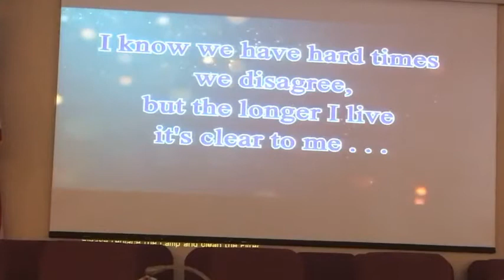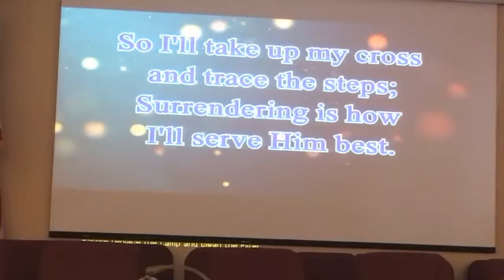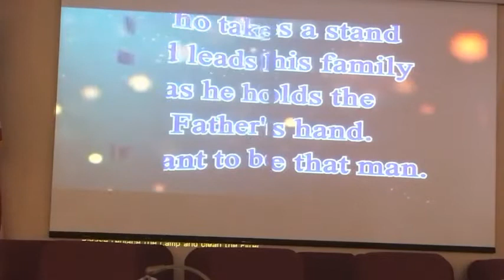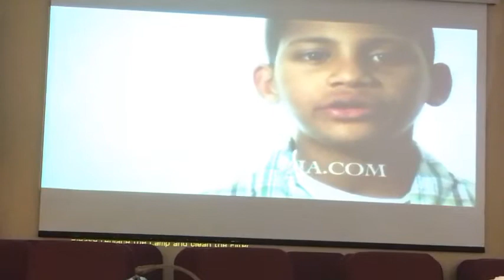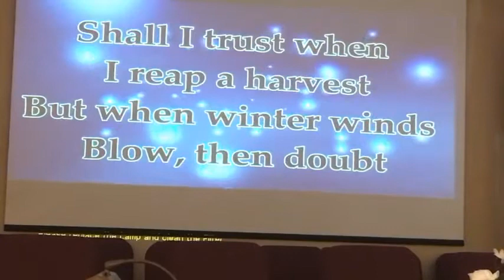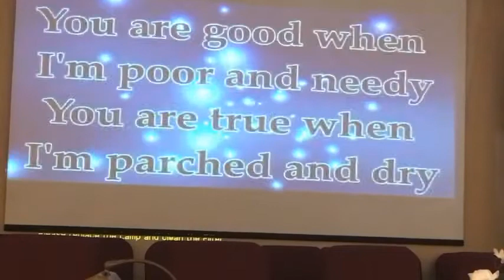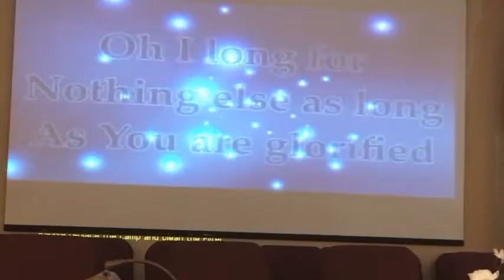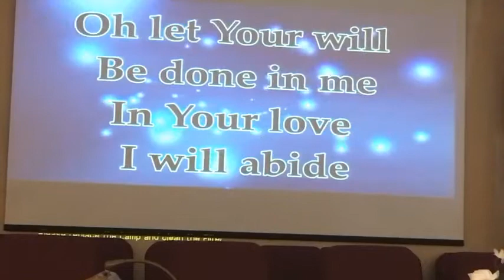Sunday Morning Worship (6/20/21)